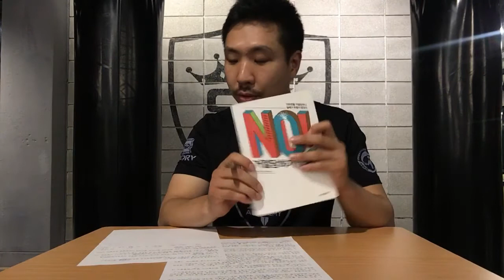거절당하기 연습 - 100번 거절당하니 실패가 두렵지 않았다 / 자기계발 / 자신감 [책읽는 킥복서]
[책읽는 킥복서] 거절당하기 연습 - 100번 거절당하니 실패가 두렵지 않았다 / 자기계발 / 자신감

1. 실패=일에 관해서 / 거절=사람에 관해서 당하는 느낌
하지만 실제로는 그렇지 않다
2. 거절은 의견에 불과 / 감정을 객관적으로 하고 / 이유를 물어보고 다른사람 다른 환경 다른조건으로 전환하라
3. 승낙을 잘 받으려면 이유를 잘 설명하고 상대를 잘 고르고 솔직하게 요청하라
4. 결론 : 노력이나 행동처럼 자신이 통제가능한 요소에 집중하고 승낙이라 거절처럼 자신이 통제할 수 없는 결과는 별개로 생각한다면 더 큰 성공을 거둘 수 있다